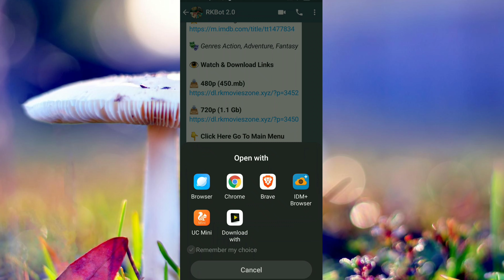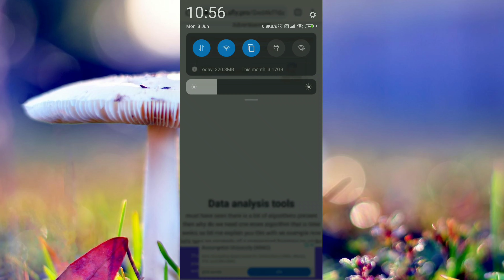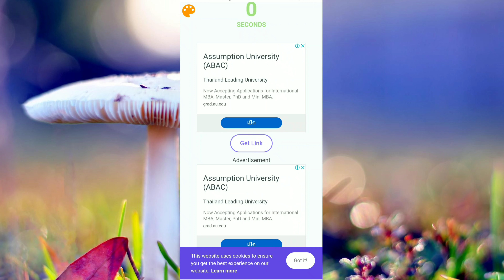How To Solve AFLY Page